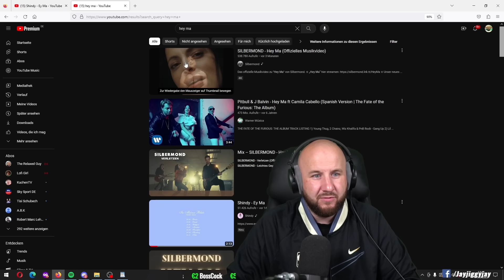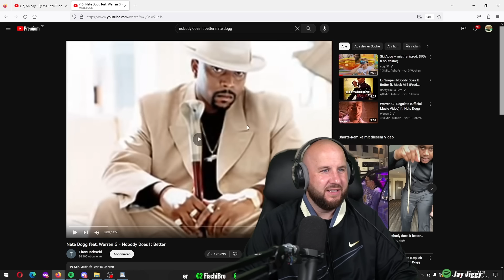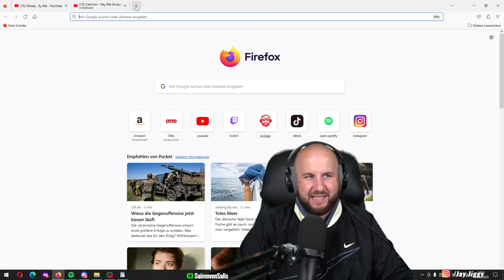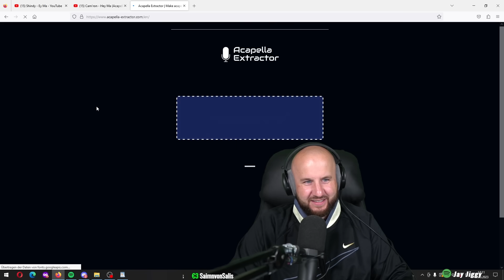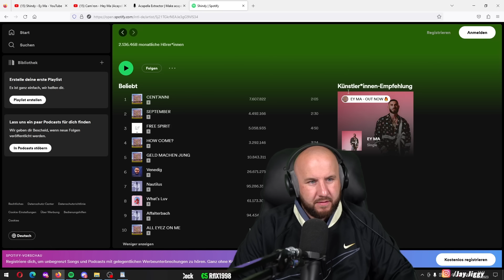Shindy - Ey Ma | REACTION